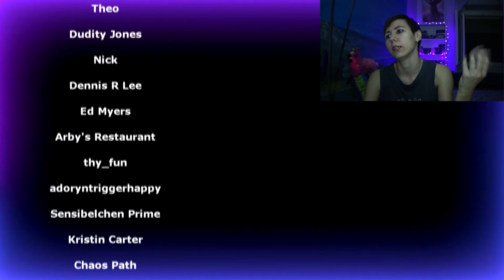Stevie Ray Vaughan - Cold Shot | Reaction (Live From Austin, TX)